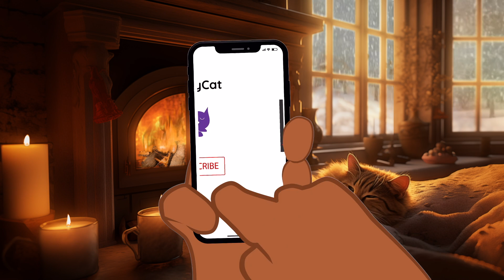Music to Make Cats Purr - Extremely Relaxing Music for Happy Cats! 🐱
Indulge your feline friend with the ultimate relaxation experience! Our specially curated music is designed to make your cats purr with joy and contentment. Experience the calming melodies and soothing tones that create a serene atmosphere, perfect for your cat's relaxation and happiness. Let this music be the key to a blissful, purring companion, creating an environment of peace and tranquility for your beloved cat. Treat your furry companion to this extremely relaxing music and witness the magic of a blissful, contented cat. 🐱✨